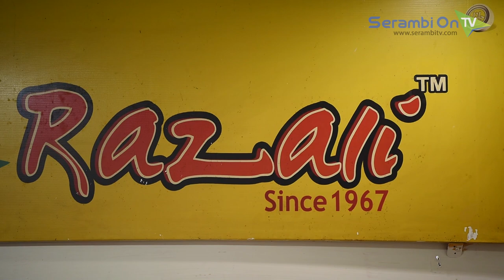Mengintip Dapur Penggilingan Mi aceh, Kuliner yang Siap Bikin 'Goyang Lidah'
SERAMBITV.COM, BANDA ACEH - Mi telah sekian lama akrab dengan lidah masyarakat. Sebagai negara konsumsi mi terbesar setelah Cina, Indonesia mempunyai rupa-rupa varian mi. Satu di antaranya yaitu mi Aceh. Makanan berbahan dasar tepung di sini mempunyai bentuk khas yaitu berwarna kuning, berukuran besar, dengan tekstur kenyal. Meskipun harganya ikut merangsek naik karena dollar melambung, namun tak mengurangi jumlah penikmatnya. Gurihnya bisnis mi Aceh.

Serambi menyambangi salah satu produsen mi di Kawasan Peunayong, Banda Aceh, Rabu (17/10). Suara mesin penggilingan menyambar telinga. Menderu bersama remah-remah tepung yang berceceran di tempat yang mengambil lokasi di sebuah gang yang didominasi oleh etnis Tionghoa. Ya, Peunayong dikenal sebagai Kawasan Pecinan sekaligus jantung perdagangan di kota itu.

Enam orang pekerja terlihat berkutat dengan pekerjaannya. Ricky (33) tahun, pekerja kepercayaan sang tauke, terlihat cekatan meracik. Tangannya menaburkan garam, membubuhkan gincu, mengucurkan air, dan menuangkan tepung dari bersak-sak karung yang menempel di sisi dinding. Bangunan sempit itu berbagi ruang antar mesin penggilingan, kompor, dan meja.

Sebuah mesin penggilingan sederhana berfungsi untuk mengaduk bahan, memadatkan menjadi tepung, hingga memotong-motong menjadi batangan mi.  Dari mesin penggilingan, gundukan mi kemudian dicemplungkan ke dalam wajan besar berisi air mendidih. Direbus beberapa saat sebelum akhirnya diangkat dan diurai di atas meja. Pekerja lainnnya menciprati dengan minyak goreng sambil diangin-anginkan dengan bantuan kipas. Proses produksi dengan menggunakan mesin penggilingan ini hanya membutuhkan waktu sekitar 15 menit saja. Beda dengan produksi mi dengan cara manual yang memakan waktu hingga 1 jam.

Ricky mengatakan, tepung yang digunakan untuk mi Aceh adalah tepung gandum yang didatangkan dengan cara diimpor. Pihak produsen mi harus membayar Rp 15 ribu lebih mahal dari biasanya, sementara pedagang mi siap saji menaikkan harga Rp 2 ribu per porsi.

"Naiknya harga dollar tidak pengaruh terhadap permintaan mi Aceh. Justru kalau musim hujan lebih banyak lagi yang laku," ujar pria asal Jawa Tengah ini.

Seorang pekerja lainnya dengan sigap menenteng berplastik-plastik besar mi siap pakai, untuk diantarkan kepada para pelanggan mereka. Pelanggannya adalah penjual mi yang berjumlah hingga 50 orang dan tersebar di Banda Aceh dan Aceh Besar.

Jika anda berminat menjajal lidah, cobalah mampir ke Mie Razali, Peunayong. Warung  mi Aceh legendaris  yang berdiri sejak 1967 itu kerap disambangi tokoh-tokoh penting negeri ini hingga menjadi langganan wisatawan. Tapi jangan memesan mi Aceh jika datang kemari. Anda cukup memilih salah satu pilihan yang tersedia yaitu mi goreng, mi rebus, atau mi tumis. Baik disantap tanpa pelengkap atau dengan aneka pilihan pelengkap mulai dari kepiting, udang, cumi, daging sapi, atau campuran kesemuanya. Dijula mulai Rp 12 ribu per porsi, rahasia kelezatan mi Aceh terletak pada bumbu yang kaya rempah. Disantap bersama acar bawang dan kerupuk melinjo. Menghasilkan citarasa pedas gurih. Bagaimana, sudah siap goyang llidah dengan mi Aceh? (nurul hayati)